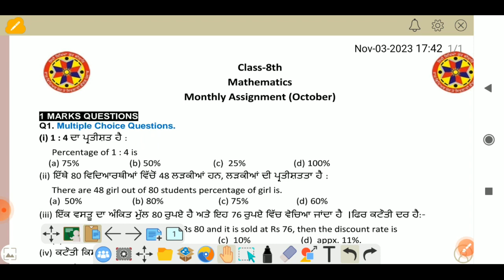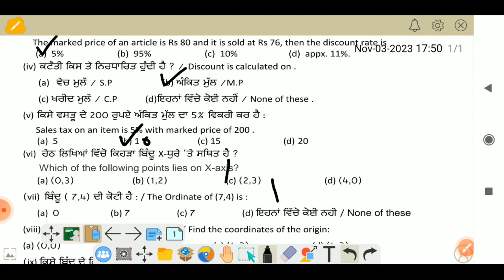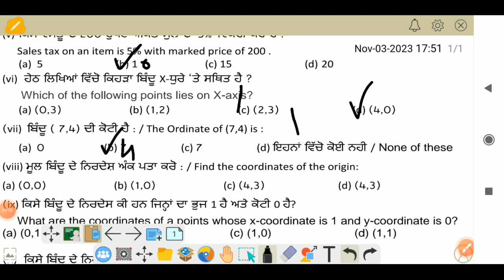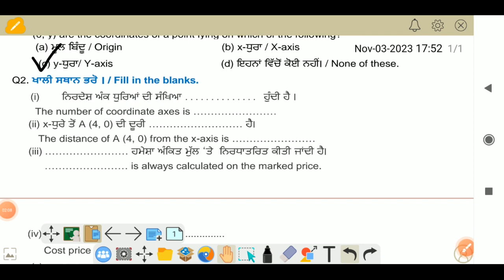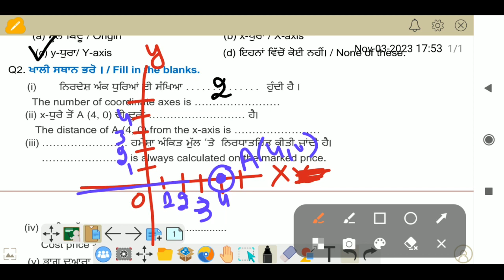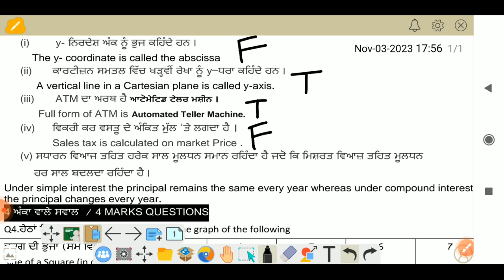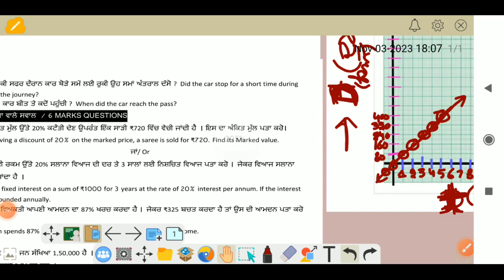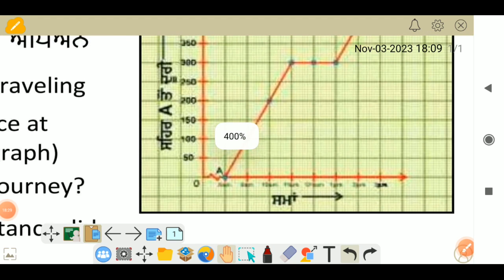Monthly assignment Class 8th thMaths(October/send by department/Very importantquestions/Must watch